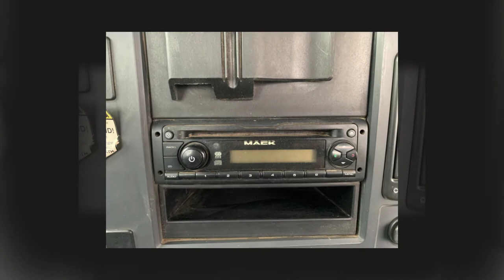2015 Mack GU 713 Truck Tractor